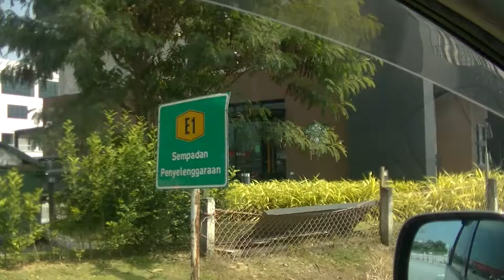Pulau Tikus to Penang Mainland, 23 Dec 2019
Penang Dec 2019 Trip

0:10, 6:00, 12:00, 18:00, 24:00, 30:00, 36:00, 42:00, 48:00, 54:00, 1:00:00, 1:06:00, 1:12:00, 1:18:00, 1:24:00, 1:30:00, 1:36:00, 1:42:00, 1:48:00, 1:54:00, 2:00:00, 2:06:00, 2:12:00, 2:18:00, 2:24:00, 2:30:00, 2:36:00, 2:42:00, 2:48:00, 2:54:00, 3:00:00